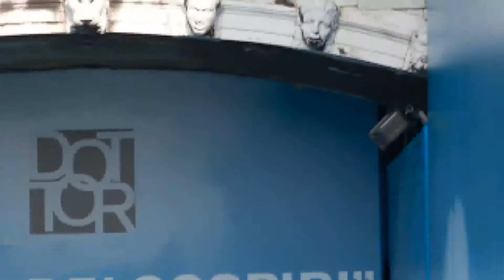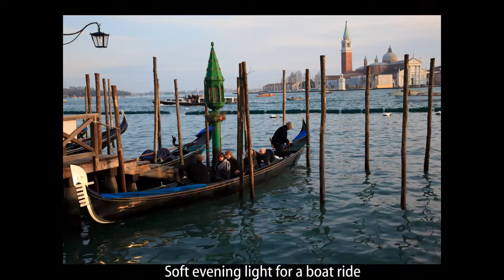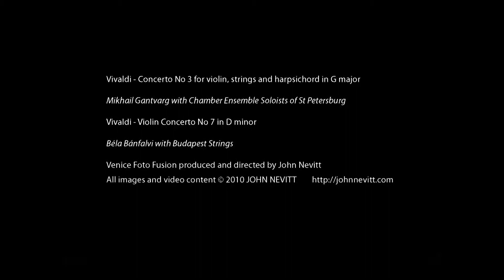Venice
Canals and squares of Venice